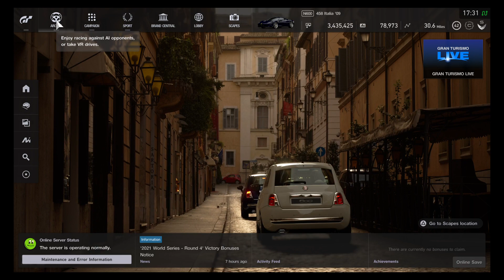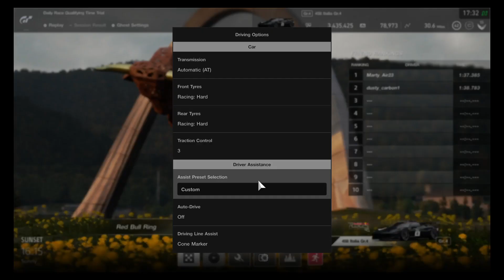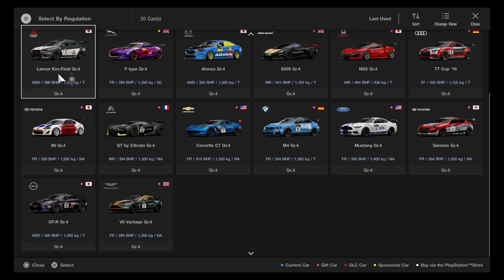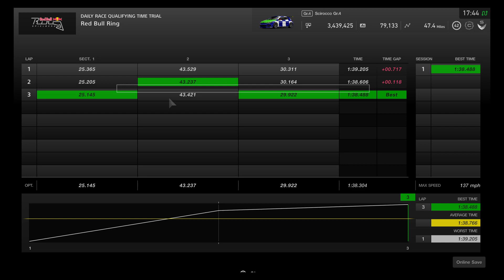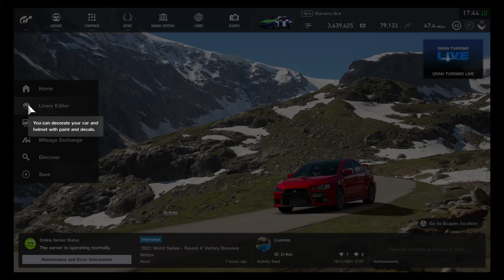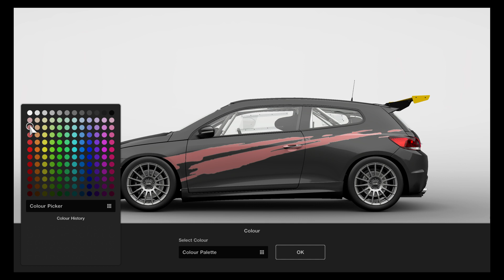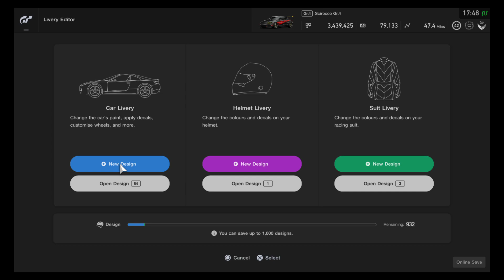Gran Turismo™SPORT_red bull ring